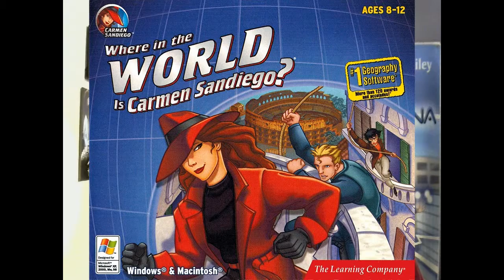Cartoon Review - Carman Sandiego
This my cartoon review of the Netflix series - Carman Sandiego.

I also wrote 3 books about a female superhero named Tercona. I hope to make it into a cartoon someday. To order the books, find out  more about the characters or find out what comic con I'll be attending next here is the website for Tercona:

I would love it if you were to join the Tercona fan club on facebook too. Here is that link: